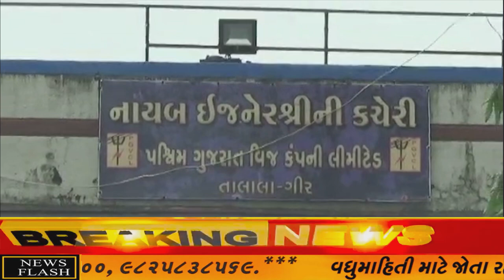NewsZSTVNEWSGujarati TopNewsToday// SUPER FAST NEWS ZSTVNEWS//